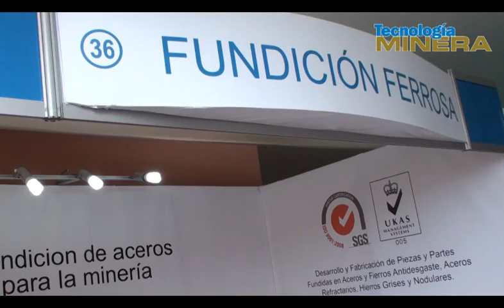Fundición Ferrosa presenta piezas para movimiento de tierra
Fundición Ferrosa presenta piezas para movimiento de tierra y productos específicos de gran resistencia a la abrasión e impacto.